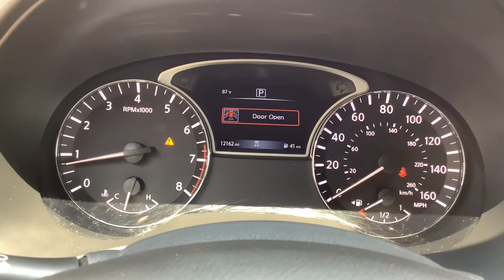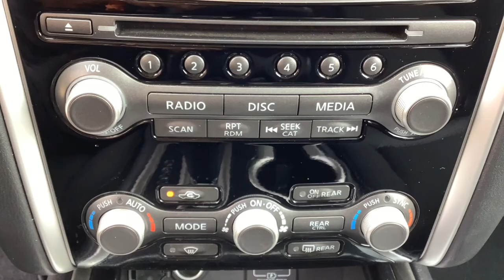2019 Nissan Pathfinder Birmingham, Hoover, Pelham, Chelsea, Trussville, AL 200166A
Magnetic Black Pearl Used 2019 Nissan Pathfinder available in Hoover, Alabama at Benton Nissan of Hoover. Servicing the Birmingham, Pelham, Chelsea, Trussville, AL area.

*ONE OWNER* 3RD ROW SEATS BACKUP CAMERA *DEALER MAINTAINED* BOUGHTSERVICEDTRADED HERE AT BENTON SERVICE RECORDS *LOCALLY OWNED* *BOUGHT SERVICED TRADED HERE AT BENTON* *NEVER A RENTAL* *NON-SMOKER* *LOW MILES* *STILL UNDER MANUFACTURERS WARRANTY* LIFETIME WARRANTY (ASK DEALER FOR DETAILS) 3rd row seats: bench Remote keyless entry Roof rack: rails only.NISSAN OF HOOVER! YOUR FRIENDS IN THE CAR BUSINESS! HOME OF THE LIFETIME WARRANTYBenton Nissan of Hoover is your friend in the car business!